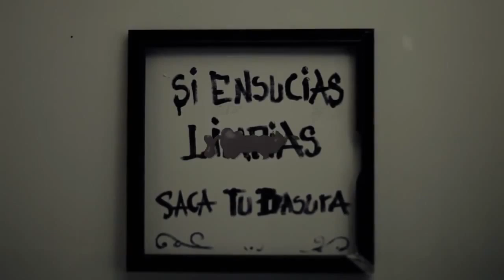LaVitrola.cl: LaVitrolaenARTV // capítulo 8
Octavo capítulo de LaVitrolaenARTV, conducido por Verónica Calabi.
En este capítulo presentamos los videos de MemoriaChilena, un tributo a Víctor Jara. ¡subscríbete a nuestro canal!